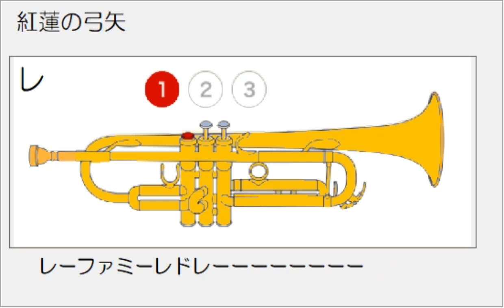紅蓮の弓矢 ゆっくり演奏 ドレミ運指つき トランペット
練習用　ゆっくり演奏　ドレミ運指つき